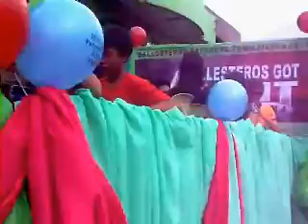parade at rizal street1@F.Y.I.O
GRAND PARADE AT RIZAL STREET in front of ballesteros dry goods center